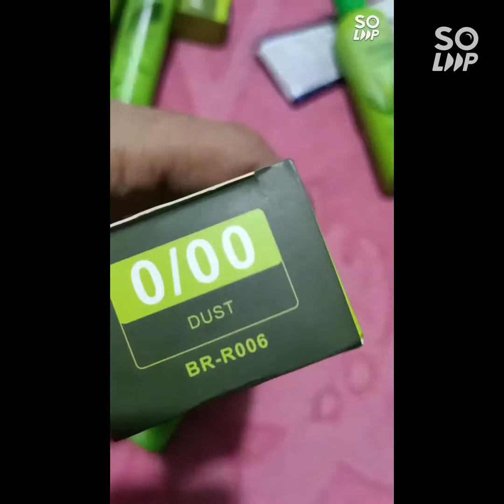DO IT YOURSELF (D.Y I) HAIR COLORING: SILVER GRAY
Since pandemic we can still be fashionable by doing this beautiful hair color at the comfort of your own home❤️. Maganda ka na safe ka pa!!!